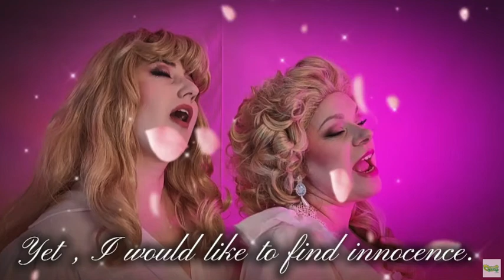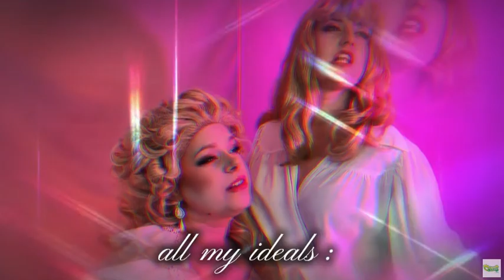cWorld Cinematic Cosplay Summit 2024 🇫🇷 (Team France)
Equipo France
The Rose of Versailles

World Cinematic Summit 2024 donde el
ganador tendrá la oportunidad de ir y presenciar el
WCS 2024 en Nagoya, Japón.